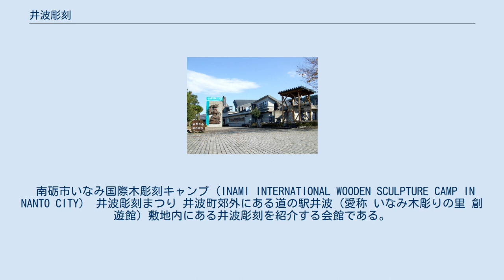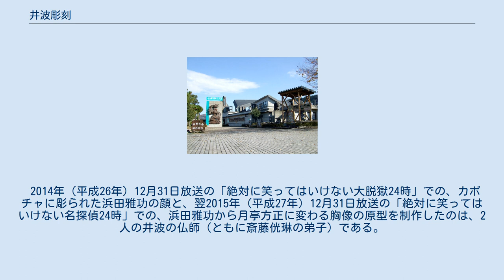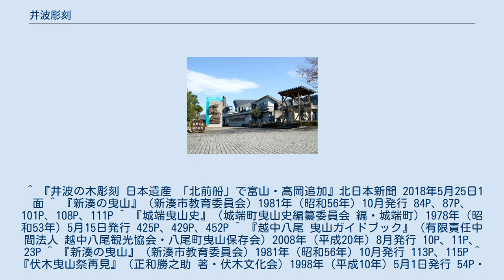井波彫刻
井波彫刻（いなみちょうこく）は富山県南砺市井波地区（旧 井波町）を中心に生産される木彫工芸品。
 井波彫刻の発祥は、1390年（明徳元年）に建立された井波別院瑞泉寺が何度も焼失し、その度井波の宮大工により再建されてきたことが大きく関わっている。
宝暦・安永年間（1763年〜1774年）の瑞泉寺の再建には、御用彫刻師の前川三四郎が京都の本願寺より派遣されたことにより、井波の大工が師事し教えを被り、その後寺社彫刻の技法が、欄間や獅子頭、天神様（菅原道真）などの工芸品に派生し今日まで受け継がれている。
また4年に一度「南砺市いなみ国際木彫刻キャンプ」が開催されている。
 伝統的工芸品産業の振興に関する法律（伝産法・1974年（昭和49年）5月25日法律第57号）に基づき、1975年（昭和50年）に国の伝統的工芸品として通商産業大臣（現 経済産業大臣）より井波彫刻協同組合が産地組合として指定（第2次）を受ける。
2018年（平成30年）5月24日には、井波彫刻を核とした「宮大工の鑿（のみ）一丁から生まれた木彫刻美術館・井波」として日本遺産に認定された。
 現在、伝統工芸士（伝産法に基づく資格）、一級井波木彫刻士（厚生労働大臣認定資格）をはじめ、組合員を含め約300名もの彫刻職人が集中しているのは世界的にも珍しく、瑞泉寺の参道であり観光地化している八日町通り以外の住宅地でも木彫りの槌の音が聞こえ、この音が「井波の木彫りの音」として日本の音風景100選に選定されている。
 また、1947年（昭和22年）に設立された全国唯一の木彫の専修学校、「職業訓練法人井波彫刻工芸協会 井波彫刻工芸高等職業訓練校」があり、師匠に弟子入りした生徒が、デッサンや彫刻の基礎などを学ぶ。
 井波彫刻の作品としては、欄間や獅子頭、天神様（菅原道真）像がよく知られており、日常生活で使用する木工品より美術工芸品が制作の中心である。
近年では、若手の作家が龍を纏ったエレキギターなどもある。
その他井波別院瑞泉寺をはじめ、多くの寺社彫刻を手掛けてきた。
 また富山県内には、数多くの曳山（山車）祭りが行われているが、「放生津（新湊）」、「城端」、「八尾」、「海老江」、「伏木」、「出町（砺波）」、「石動（小矢部））」など、曳山を彩る彫刻や欄干（勾欄）などが、江戸時代より井波の名工によって制作や修理がされてきた。
また日本各地の祭り屋台やだんじり屋台（地車）の彫刻なども制作している。
 2018年（平成30年）6月に復元された、名古屋城本丸御殿の上洛殿将軍御座所には、井波の彫刻師が透かし彫り手法で制作し、京都の職人が極彩色に色付けした欄間7枚が設置された。
最大のものは幅3.24m、高さ1.4m、厚さ0.27mの大きさで、焼失前の写真等を基に7年の時をかけ忠実に復元されたものである。
 南砺市いなみ国際木彫刻キャンプ（INAMI INTERNATIONAL WOODEN SCULPTURE CAMP IN NANTO CITY） 井波彫刻まつり 井波町郊外にある道の駅井波（愛称 いなみ木彫りの里 創遊館）敷地内にある井波彫刻を紹介する会館である。
富山県博物館協会加盟館。
イギリスの建築家ピーター・ソルターが井波別院瑞泉寺の伽藍をモチーフとして設計し、1993年（平成5年）7月に開館した。
コンセプトは「世界に誇る木彫ミュージアム」で、伽藍の回廊を巡るような館内には、江戸時代の名工から現代の名工までが彫り上げた数多くの木彫刻が展示されているほか、展示品の販売も行っている。
また、館内に井波彫刻協同組合が入所している。
 いなみ木彫りの里 創遊館には職人が実際に作業をしている匠工房があり、自由に見学できるほか、共有の駐車場には5m前後の木彫の巨大七福神が展示されている。
 2014年（平成26年）12月31日放送の「絶対に笑ってはいけない大脱獄24時」での、カボチャに彫られた浜田雅功の顔と、翌2015年（平成27年）12月31日放送の「絶対に笑ってはいけない名探偵24時」での、浜田雅功から月亭方正に変わる胸像の原型を制作したのは、2人の井波の仏師（ともに斎藤侊琳の弟子）である。
 ^ 『井波の木彫刻 日本遺産 「北前船」で富山・高岡追加』北日本新聞 2018年5月25日1面 ^ 『新湊の曳山』（新湊市教育委員会）1981年（昭和56年）10月発行 84P、87P、101P、108P、111P ^ 『城端曳山史』（城端町曳山史編纂委員会 編・城端町）1978年（昭和53年）5月...